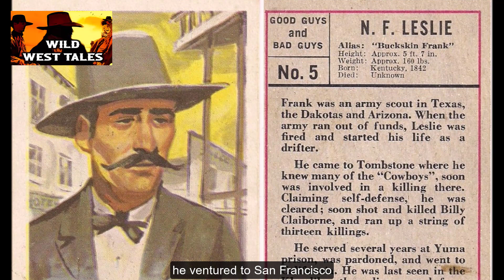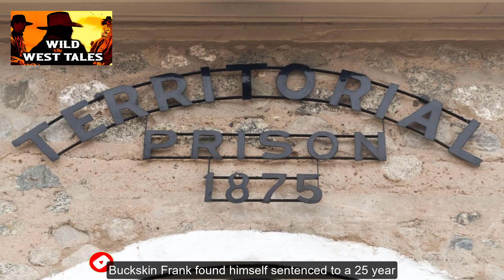Buckskin Frank Leslie – A Tombstone Rowdy and Gambler of Old West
"Buckskin Frank" Leslie was a prospector, western gunfighter, and Indian Scout best remembered for having slain Billy Claiborne, a member of the notorious Clanton Gang who had a dispute with the Earps in Tombstone, Arizona.

Little is known about Nashville Franklyn Leslie, who was born on March 18, 1842, in San Antonio, Texas.